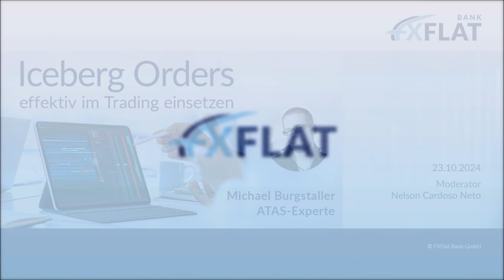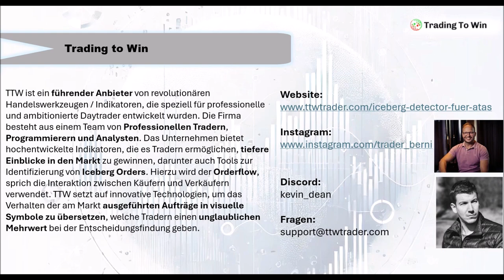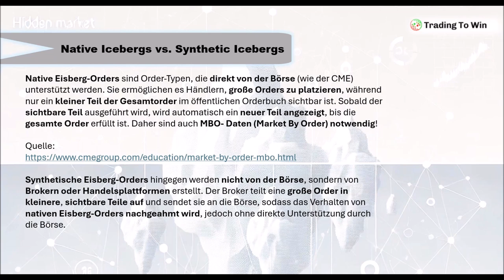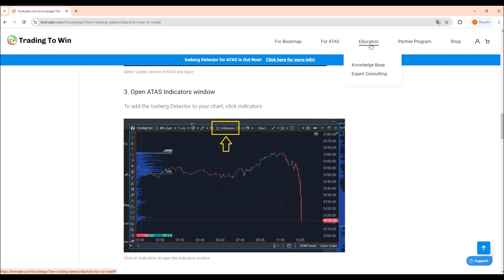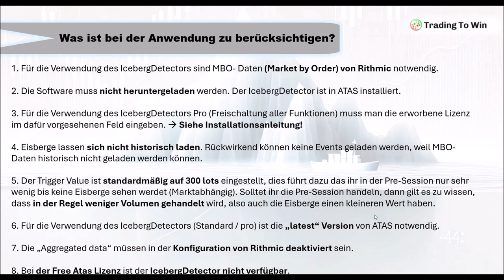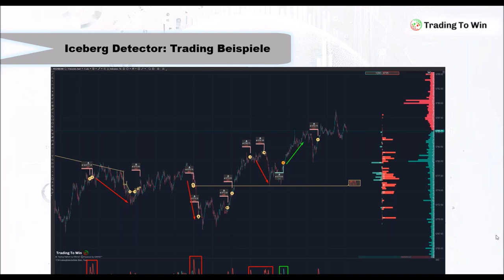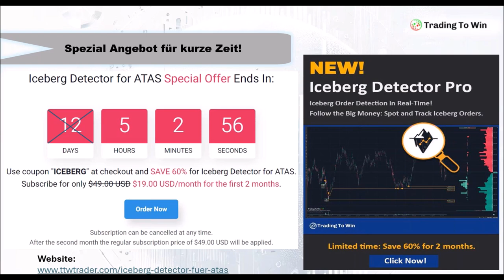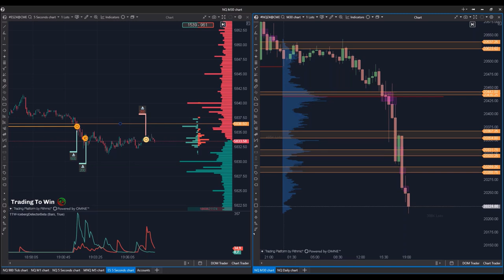Michael Burgstaller - Iceberg Orders effektiv im Trading einsetzen 23.10.24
Iceberg Orders gehören zu den geheimen Waffen institutioneller Händler, um große Marktbewegungen zu verschleiern. Doch mit den richtigen Tools und Strategien kannst auch du diese versteckten Großaufträge aufdecken und in deinem Trading zu deinem Vorteil nutzen.

In diesem Webinar, präsentiert von Michael Burgstaller im Namen von ATAS und in Zusammenarbeit mit TTW, lernst du:

- Was Iceberg Orders sind und wie sie funktionieren
- Wie du diese versteckten Aufträge erkennen und interpretieren kannst
- Wie du Iceberg Orders gezielt in deine Trading-Strategie integrierst, um fundierte und gewinnbringende Entscheidungen zu treffen

Egal, ob du bereits Erfahrung mit Iceberg Orders hast oder ganz neu in diesem Bereich bist – dieses Webinar bietet praxisnahe Einblicke und konkrete Anwendungen für Trader, die ihre Fähigkeiten auf das nächste Level bringen wollen.

Melde dich jetzt für dieses FXFlat Webinar an und erfahre, wie du Iceberg Orders nutzen kannst, um dein Trading zu optimieren!